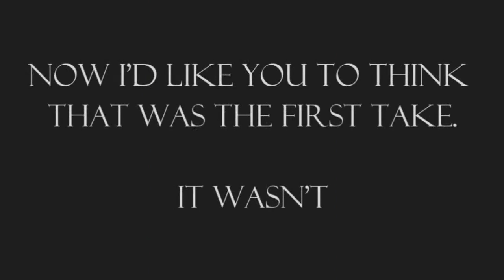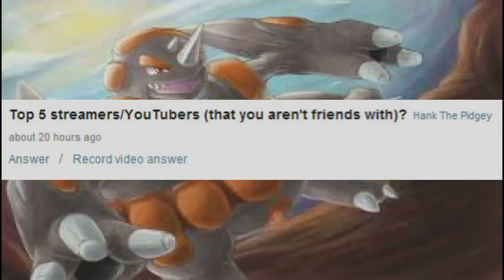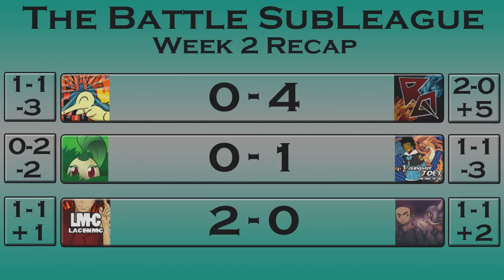1 YEAR SPECIAL - Top 10 Moments on the Channel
What's up Interweb? RhyQuinn here, bringing you a very special video. This is a Top 10, looking back at my favourite moments from my first year on YouTube! It's the 1 Year Special, and I hope you guys enjoy. This year has been absolutely incredible, and as I say in the video, I can't thank you guys enough for this amazing year. Here's to several more!

Please check out xKito Music where I get fantastic music from!